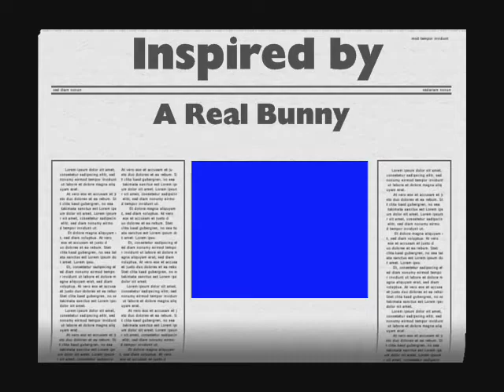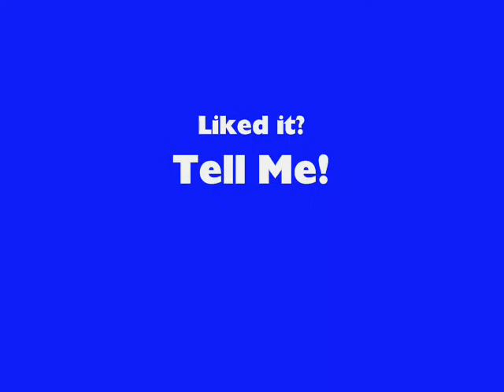Happy Easter (Peter Cottontail).wmv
My Easter Tribute. Enjoy!!